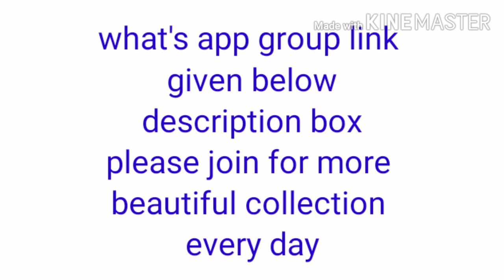Beautiful chockers and earrings collection with price and contact details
For more collection please join what's app group